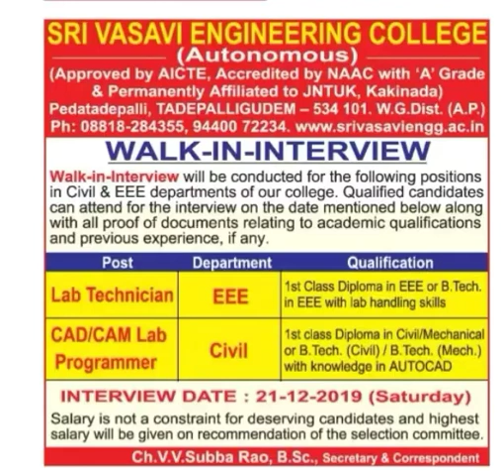Cad/cam Lag programmer, Lab technicians job vacancies in Vasavi Engineering College, Tadepalligudem.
Urgently required